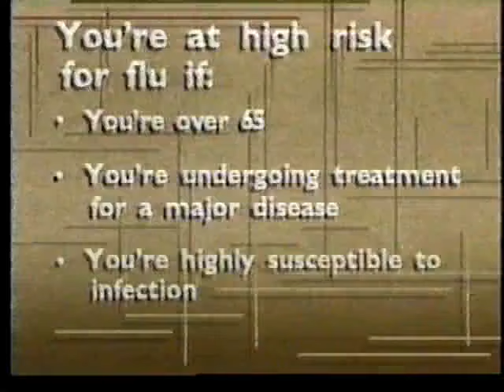'Staying Healthy' on The Weather Channel - 1987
Copyright The Weather Channel.